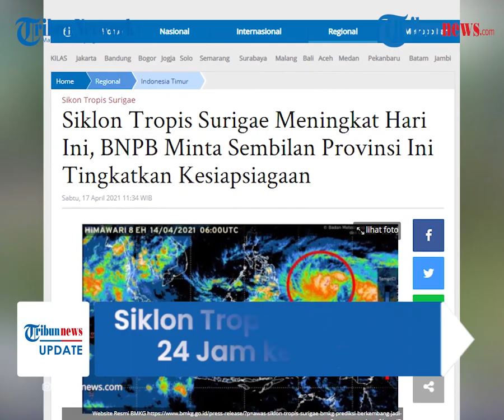Waspada Siklon Tropis Surigae Meningkat 24 Jam ke Depan, BNPB Minta 9 Provinsi Ini Siaga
TRIBUN-VIDEO.COM - Badan Nasional Penanggulangan Bencana (BNPB), mengatakan dalam 24 jam ke depan Siklon Tropis Surigae diperkirakan mengalami kenaikan intensitas pada Sabtu (17/4/2021).

Menurut BNPB, pergerakan dan fenomena siklon tropis ini berpotensi menimbulkan hujan lebat disertai kilat dan angin kencang.

BNPB memperingatkan 9 provinsi agar waspada.

Kepala Pusat Data, Informasi dan Komunikasi Kebencanaan, Dr. Raditya Jati dalam siaran persnya mengatakan, Siklon Tropis Surigae yang saat ini sedang terjadi di perairan Samudera Pasifik sebelah utara Papua Barat terus bergerak mengarah ke barat laut.

Berdasarkan analisa yang dikeluarkan Badan Meteorologi Klimatologi dan Geofisika (BMKG), siklon tropis Surigae cenderung bergerak menjauhi wilayah Indonesia, namun akan memberikan dampak tidak langsung bagi sejumlah provinsi di Tanah Ai

Meski siklon tersebut cenderung bergerak menjauhi wilayah Indonesia.

Dikutip dari Tribunnews.com, menurut prediksi BMKG, posisi siklon tropis tersebut masih akan berada di perairan Samudera Pasifik hingga pukul 19.00 WIB.

Diperkirakan siklon akan bergerak menuju sebelah utara Maluku Utara, atau pada 11.7 LU dan 129.7 BT, atau sekitar 1.040 kilometer sebelah utara timur laut Tahuna.

BMKG memperkirakan, siklon tropis ini akan bergerak dengan kecepatan 10 knot atau 19 kilometer per jam dengan kekuatan 95 knots atau 185 kilometer per jam dengan tekanan 935 hPa.

Akibat adanya pergerakan dan fenomena siklon tropis tersebut.

Sehingga akan berdampak potensi hujan lebat disertai kilat atau petir serta angin kencang disembilan wilayah.

Kesembilan wilayah tersebut meliputi Kalimantan Barat, Kalimantan Tengah, Kalimantan Utara, Kalimantan Timur, Sulawesi Utara, Gorontalo, Sulawesi Tengah, Maluku Utara, dan Papua Barat.

Sementara gelombang air laut setinggi 1.25-2.5 meter berpeluang terjadi di Laut Sulawesi, Perairan Kep. Sangihe, Perairan Kep. Sitaro, Perairan Bitung - Likupang, Laut Maluku, Perairan Selatan Sulawesi Utara, Laut Halmahera, dan Perairan Biak hingga Jayapura.

Adapun gelombang air laut dengan ketinggian rata-rata 2.5-4.0 meter berpeluang terjadi di Perairan Kep. Talaud dan Perairan utara Halmahera.

Serta gelombang air laut setinggi 4.0-6.0 meter berpeluang terjadi di Samudra Pasifik utara Halmahera hingga Papua Barat. (Tribun-video.com/ Tribunnews)

Artikel ini telah tayang di Tribunnews.com dengan judul Siklon Tropis Surigae Meningkat Hari Ini, BNPB Minta Sembilan Provinsi Ini Tingkatkan Kesiapsiagaan,